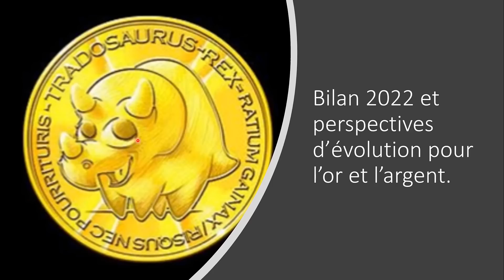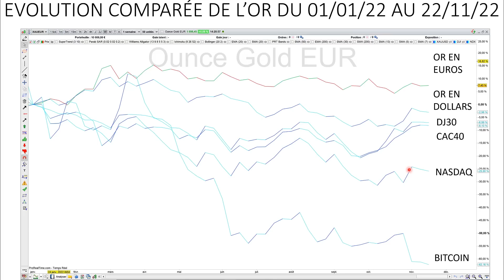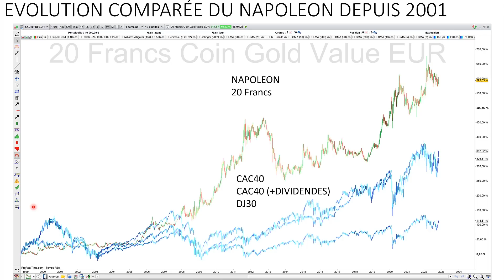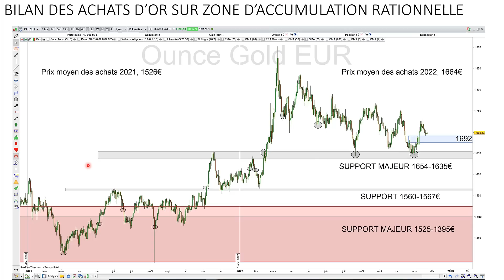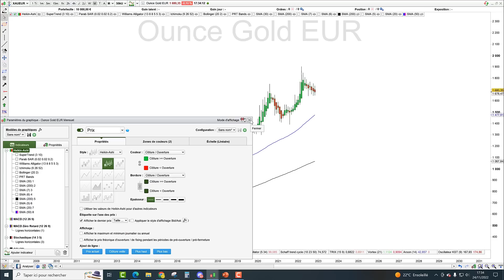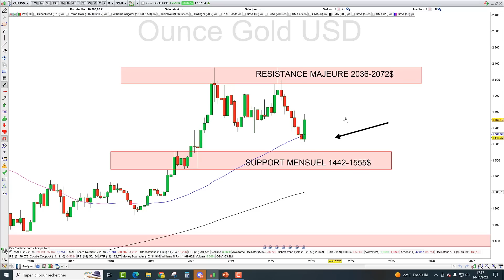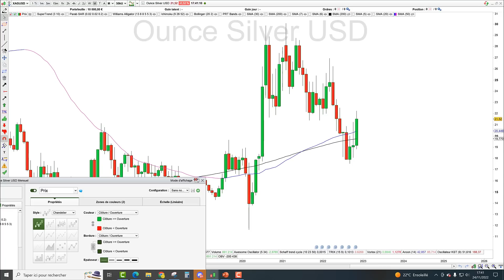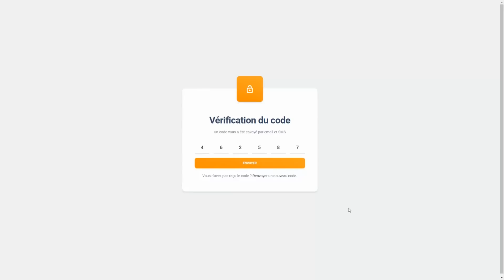Or, argent, platine, palladium : bilan 2022 et nouveautés avec Tradosaure et Jean-François Faure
Inflation, guerre en Ukraine... l'année 2022 a été riche en événements majeurs, avec des conséquences sur les cours de l'or, de l'argent et des platinoïdes. Comme de tradition, cette fin d'année est l'occasion pour notre partenaire Tradosaure et Jean-François Faure, président et fondateur du groupe AuCOFFRE, de revenir sur l'évolution du cours de l'or au cours de cette folle année. Jean-François Faure tire également le bilan 2022 de l'argent, du platine et du palladium, et vous dévoile toutes les nouveautés à venir concernant le groupe AuCOFFRE pour l'année 2023.

Sommaire ⬇️
📍"00:00" - Introduction
📍"00:45" - Analyse de l’or en 2022 et prévisions 2023 par Tradosaure
📍"19:57" - Analyse de l’or en 2022 par Jean-François Faure
📍"34:14" - Analyse de l’argent 2022 par Jean-François Faure
📍"38:34" - Analyse des platinoïdes en 2022 par Jean-François Faure
📍"45:31" - Grandes annonces Veracash
📍"54:04" - Grandes nouveautés 2023

➽ Qui sommes-nous ?

Commencez dès maintenant à investir dans les métaux précieux 👇🏻